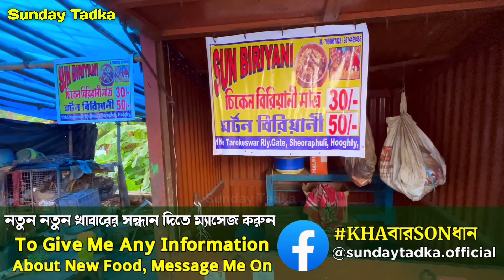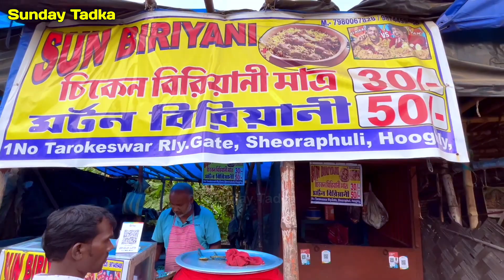অবিশ্বাস্য ৫০/-টাকায় রেয়াজি খাসির মাংসের বিরিয়ানি ৪০ গ্ৰামের পিস দিয়ে | 50 Takay Mutton Biryani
অবিশ্বাস্য মাত্র ৫০/-টাকায় রেয়াজি খাসির মাংসের বিরিয়ানি ৪০ গ্ৰামের পিস দিয়ে | 50 Takay Mutton Biryani | Sunday Tadka | Indian Food Walk

Address: Sheoraphuli end of 2no Platform 1 no Tarakeshwar Rail gate (beside)